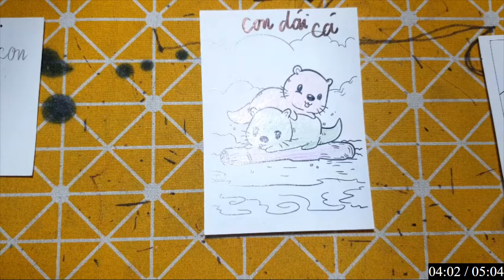Repair man | Hướng dẫn cách cắt dán và cách vẽ đồ vật, con vật đơn giản bằng giấy: SÂU RỪNG GAI